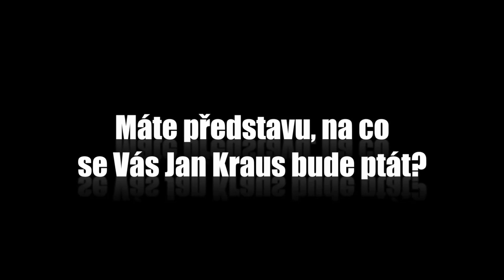Otázky - Wabi Daněk - Show Jana Krause 19. 11. 2014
Wabi Daněk, Karla Šlechtová, Miroslava Kytková.

Veřejné natáčení proběhlo v pražském divadle Archa v pondělí 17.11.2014

0:00 – Proč jste přijal pozvání do Show Jana Krause?
0:33 – Máte představu, na co se Vás Jan Kraus bude ptát?
0:43 – Měl byste otázku Vy na Jana Krause?
1:02 – Jak se cítíte před natáčením? Těšíte se? Máte trému?

V tomto dílu Show Jana Krause se představili legendární písničkář Wabi Daněk, ministryně pro místní rozvoj Karla Šlechtová a kaskadérka Miroslava Kytková.